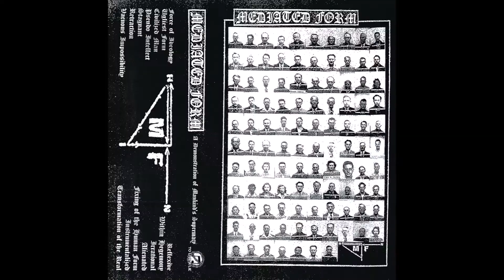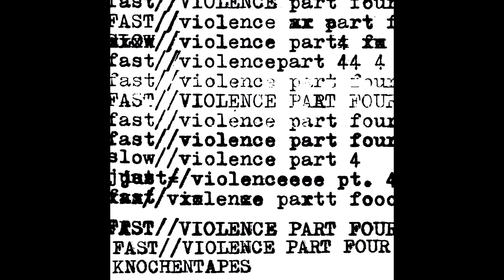Spreading The Virus - Episode 124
Spreading The Virus - Episode 124 / Hosted by Bacteria on Infest-Station (July 23, 2022)

1. Intro - Amebix - Make Some Fucking Noise! / Agathocles - Fake Friend / Stimulant - Dialect / Internal - Screwdriver / Water Torture - City Of Snakes
2. The Seeker - Flipin' Aint Easy
3. LilixElbe - Lethargy / Not Enough
4. Vince Von - Dirges
5. Arno x Duebel - Heard Enough
6. Boneless - 20 Komix' Fo' Today
7. World Peace - Beloved Only
8. Healing - Fuck this life
9. bummer - I Shot The Sheriff, Then I Shot The Deputy
10. Sinister Feeling - Pulled Down / Sinister Feeling
11. Ghettö - Specials
12. Vile Sect - Contusions
13. Collapsed Skull - Collapsed Skull / A Hundred Spears / Endless Warring Streets
14. Iron Lung - Everything Is A Void
15. Triac - Endless Seizure / Loathsome / Salted Slug
16. Ixias - Wasted Effort
17. Sea of Shit - Resignation
18. Holy Grinder + Kubine - Die Miserable
19. Trauma Bond - The Violence of Spring / Total Fermentation
20. Fed Ash - Perfect Vision
21. Fentanyl Tapwater - I
22. Interlude - Nothing Will Survive, Not Even Bacteria
23. Blight Worms - Astral Clocktower
24. Shitbrains - Death By Cult / Rotten Onion
25. Controlled Existence - Aborted Government
26. Carbuncle - Pot Full Of Pus
27. Trauma Block - Heretic Constellation
28. Schmuck - Crank Dat / Brogan / Ghost of a Hotdog Hamburger
29. Slund - Dig It
30. Fleshlicker - Dragged Backwards
31. Hacked Apart - Sketchy Folk / Regurgitate To Consume
32. Civilian Thrower - Global Crematory Demise
33. Sick Sinus Syndrome - Melting Cadaveric Torso
34. Gestation - Crushing Weight
35. Skag - Faith in Medicine
36. Exit-13 - Gout d'Belgium
37. Onanizer - Was It worth It?
38. Strictly Hip Hop - Closing In
39. Agathocles - Failure?
40. Outro - Thanks For Your Hostility (Agathocles)